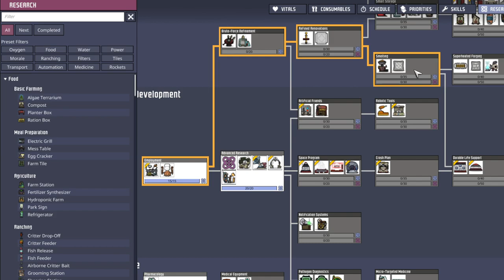Oxygen Not Included Let's Play Play - Spaced Out! Dlc - Ep3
The reason I haven't uploaded in a little bit is actually just because I was busy doing my own thing